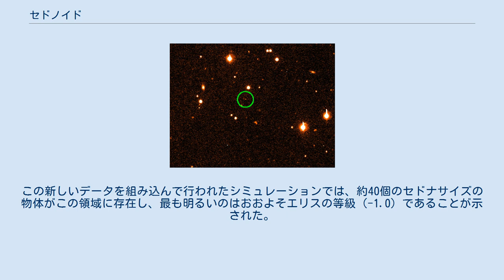セドノイド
セドノイドの語源となったセドナ セドノイド（Sednoid）とは、近日点が50天文単位(AU)以遠で軌道長半径が150AU以遠の太陽系外縁天体である。
セドナ、2012 VP113、2015 TG387 (Leleākūhonua)の3つのみが発見されており、これら全て近点が64AU以遠であるが、もっとたくさんあると考えられている。
これらの天体は、約50AU以遠からある太陽系の空隙の外側に位置し、惑星とはほぼ相互作用していないと考えられている。
通常これらは分離天体に分類される。
スコット・S・シェパードらは、セドノイドはヒルズの雲に存在すると考えているが、もともとヒルズの雲は既知の3つの天体の遠点よりもずっと遠い、2000AUを超える位置に存在すると予測されていた。
 セドノイドの軌道は、木星型惑星からの摂動でも銀河潮汐との関係でも説明できない。
これらが現在の位置で形成されたとすれば、その軌道は元は円に近かったはずである。
そうでなければ、微惑星間の相対速度が大きすぎ、降着は起こらなかったと考えられる。
現在の楕円形の軌道は、いくつかの仮説で説明できる。
 これらの天体は、太陽がまだ散開星団の中にいた頃に近くの恒星のそばを通った際、現在の軌道まで引き上げられた。
 これらの天体は、プラネットナイン等のエッジワース・カイパーベルト以遠にある未知の惑星サイズの天体による擾乱を受けた。
 太陽が他の恒星の近くを通過した際に捕獲した。
 3つの既知のセドノイド天体は、他のより極端な分離天体全てと同様、0° (338°±38°)に近い近点引数を持っている。
 これは観測バイアスに起因するものではなく、予想外のものである。
なぜなら、木星型惑星との相互作用は、近日点引数（ω）をランダム化し、セドナの歳差運動期間は4000万年から6.5億年、セドナでは15億年になるはずだからである。
このことは、太陽系外側に1つかそれ以上の未発見の大質量の摂動源があることを示唆する。
250AU離れたスーパーアースは、数十年のうちにこれらの天体をω = 0°±60°の範囲に釣り合わせる。
 このような距離の低アルベドのスーパーアースの視等級は、現在の掃天観測の検出限界以下である。
この仮想的なスーパーアースは「プラネットナイン」と呼ばれる。
より大きくより遠くにある摂動源だとしても暗すぎて検出できない。
 軌道長半径150AU以遠、近日点が海王星以遠、近日点引数が340°±55°、w:Observation arcが1年以上の天体は、27個が知られている。
 2015年11月10日、V774104が3つ目のセドノイドの候補として公表されたが、Observation arcはわずか2週間と非常に短く、近日点が海王星の影響の外にあるかどうかは分からなかった。
 2018年10月1日、2015 TG387の軌道長半径が1094AUであることが発表された。
遠日点は2123AUで、セドナよりもずっと遠くにある。
 セドノイドは1つのグループを構成していると考えられるが、異質な起源を持つ。
(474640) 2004 VN112、2013 RF98、2012 VP113、2002 GB32及び2003 HB57のスペクトル傾斜は、セドナのものとは異なる。
 セドナの極端な軌道のために提案された様々な機構によると、セドノイドはより多くの構造や動態を持つことが示唆される。
もしこれが海王星以遠の惑星に起因するものであれば、そのような天体は全てほぼ同じ近日点(?80 AU)を持つことになる。
 もしセドナが太陽系と同じ方向に回転する他の惑星系から捕獲されたものであれば、これらは全て比較的小さい軌道傾斜角と100-500AUの範囲の軌道長半径を持つ。
反対方向に回転する惑星系から捕獲されたものであれば、軌道傾斜角が小さいものと大きいものと2つのグループを持つ。
近くを通過する恒星からの摂動は、近日点や軌道傾斜角を乱しうる。
これは近くを通過した数や角度に依る。
 そのため、このような天体のより多くのサンプルを集めることで、どのシナリオが最も正しいかを決定する手助けとなる。
2006年にブラウンは、「私はセドナを初期太陽系の化石記録と呼ぶ。他の化石記録が見つかれば、セドナは太陽がどう形成されたか、また太陽の近くで形成された恒星がいくつあったかを我々が知る手がかりになる。」と語っている。
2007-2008年にブラウン、ラビノウィッツ、シュワンが行った調査では...